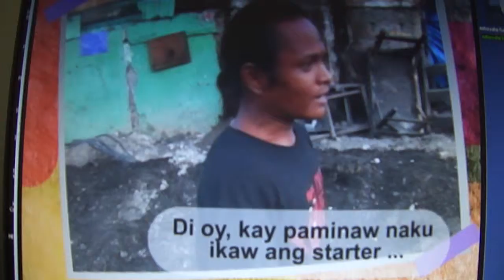ESTORYAHEE!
SA WAY LINGAW! HAHAHA